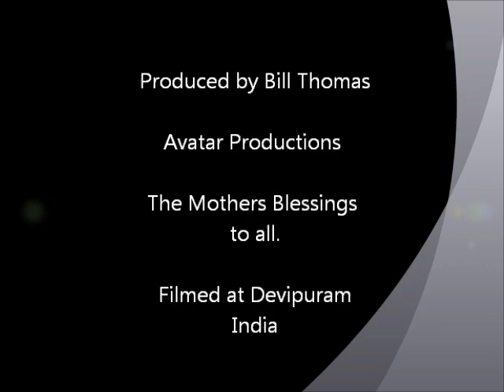Swami Srilasri Swaprakasananda Theertha Avadhootha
Fondly known to his disciples as Gurugaru, Swami Srilasri Swaprakasananda Theertha Avadhootha was born in 1915 in the small village of Vidurbarthi, in Andhra Pradesh. Hailing from the Dattatreya lineage, Sri Swaprakasananda received no formal education; yet with the Mother's blessings, he acquired vast knowledge of the Vedas and Sastras and became well-versed in Sanskrit.

During his 20th year, Sri Gurugaru came in contact with some of India's finest spiritual gurus. He received diksha from Sri Poornananda Yogi, a disciple of the Tibetian guru Maru Maharishi. He was introduced to SriVidya upasana by Sri Kesari Kameswara Rao of the Madhvacharya sampradaya. In his 32nd year, Sri Gurugaru received diksha into the Mahavidyas of Sri Rajarajeswari, Vanadurga and Saptasathi Chandi. He attained poorna diksha from Sri Gnanananda Saraswathi of Anakapalli.

Traveling the length and breadth of India to enhance his spiritual knowledge, Sri Gurugaru had mastered the 64 Tantras by the time he was 40 years old. By 43, he had learnt 70 million mantras from the teachings of 18 peetams and many gurus. He spent a few years in Kasi contemplating and analysing the source of the mantras he had learnt, greatly aided by Sri Dakshinamurthi Paramahamsa of Lalithanagar, Vishakapatnam.

In addition to the siddhis he had already received, he became a Vedic scholar at the age of 58 with the grace of Chintamani Mahavidyeswari. By 1980, in his 65th year, Sri Gurugaru felt the urge to renounce the material world and take up sanyas. To this end, he travelled to the Sri Bhadrakali Mahapeetam at Haridhwar's Saptarishi sarovar. Sanyasa diksha was showered on him by Srilasri Kalyanananda Bharathi Theertha Maharaj. Years later, with his Guru's blessings, Sri Gurugaru took up the Avadhootha Ashrama.